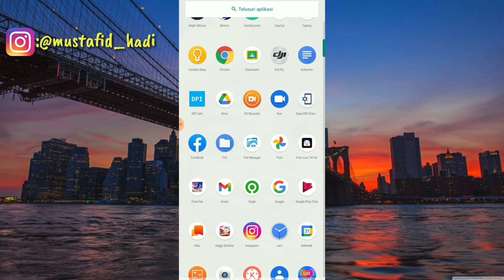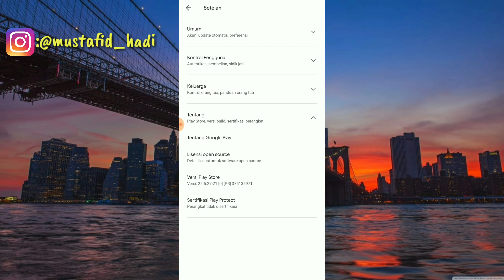Cara Update Play Store Ke Versi Terbaru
Assalamualaikum warahmatullahi wabarakatu ini saya akan membagikan tutorial yaitu bagaimana Cara Update Google Play Store Ke Versi Terbaru.